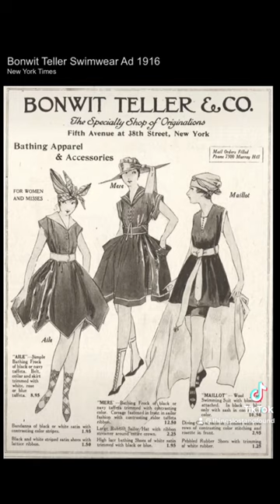1917 Diary | Bonwit Teller Department Store